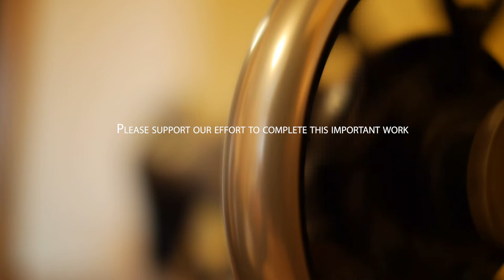THE DRESSMAKER demo video 2022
THE DRESSMAKER
A documentary featuring the indomitable seamstress Stella Gatenio, a Sephardic Jewess born in Bulgaria and widow of a Greek Holocaust survivor as she recounts with humor and self awareness to her daughter and grand-daughter, a distinctive and moving tale of surviving the Shoah in the Balkans, with the help of her SINGER sewing machine. The film follows the story of three generations of women from the Gatenio family from New York, Sephardic Jews with roots both in Bulgaria and Greece, as they grapple with the family’s complex history as told from the perspective of the family's matriarch Stella Gatenio (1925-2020), a natural and colorful storyteller known to her friends and family as THE DRESSMAKER.